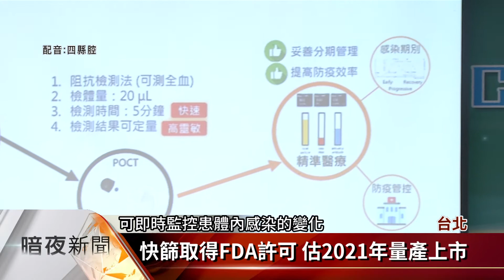5分鐘快篩新冠肺炎感染程度 交大首獨創【客家新聞20201027】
針對新冠肺炎(Covid-19)疫情，交大生科團隊發表一款全球獨創全定量快篩檢測系統，只要5分鐘就可判斷人體內，新冠病毒核酸抗原和抗體數值，排除偽陰、偽陽的誤判，另外在國內疫苗研發進度上，食藥署參考美國10月訂出的EUA，也就是緊急使用授權，訂出台灣本土疫苗EUA條件，只要第二期臨床試驗達3000人，且追蹤一個月確認安全有效，將可各量產100萬劑，這個疫苗研發時程，最快將在2021年上半年完成。